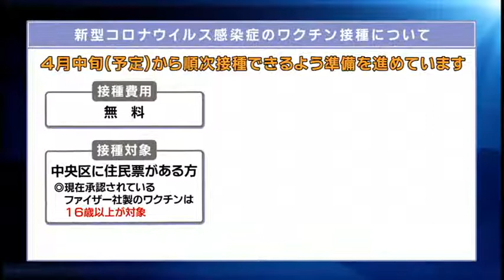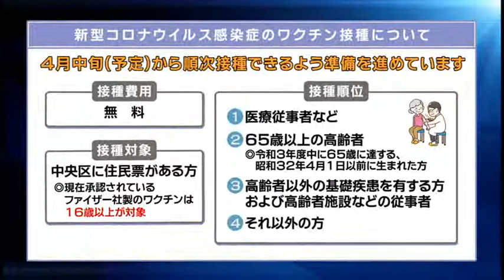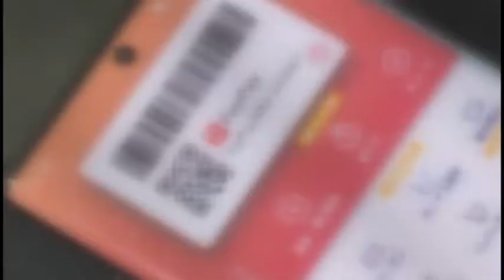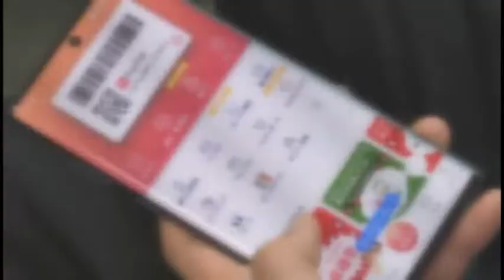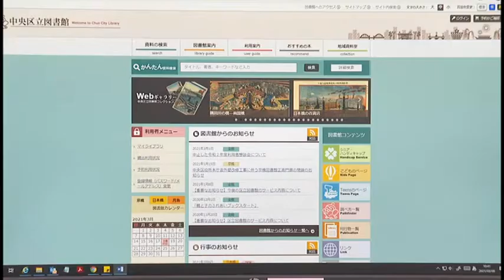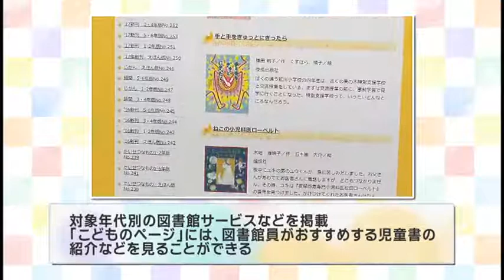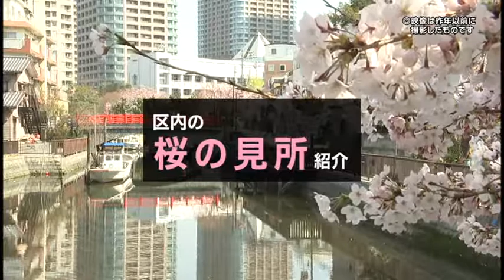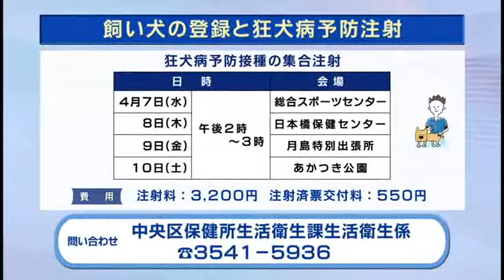こんにちは 中央区です（Vol.667 令和3年3月14日から3月19日放映）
中央ブックマーク（PayPay利用によるポイント還元キャンペーン、区立図書館のホームページ）
特集（区内の桜の見所）
※公開している情報は3月12日現在のものです。